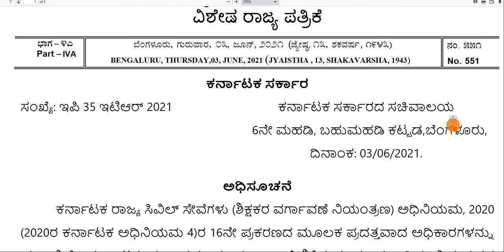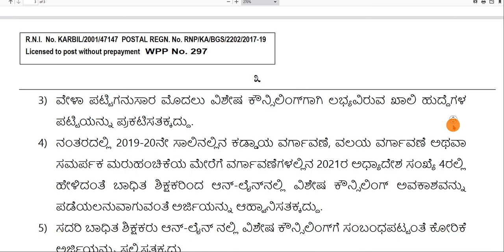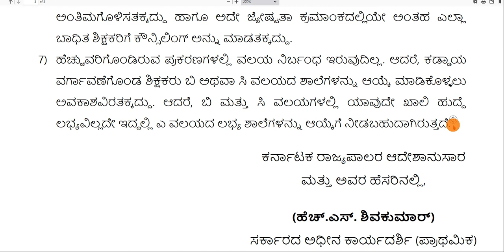Teacher Transfer 2021 in karnataka